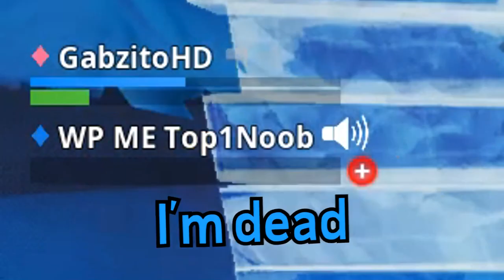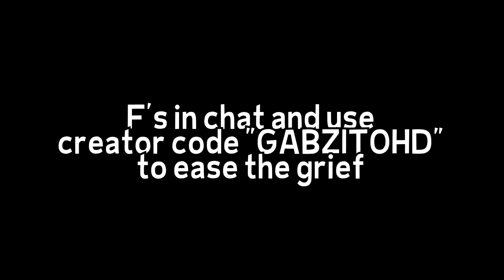Adopting two enemies in Fortnite duo's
Dropped an enemy my weapon and adopted him as my pet (you won't believe what happened next) Xd. Smash like if this is one of the most emotional Fortnite vids you've seen 😪💕 PLS READ: I never thought of this being against the rules when I made this video since it wasn't planned beforehand to team up with anyone. I don't encourage cheating and I will not do it again, but since I spent so many hours editing this I want to keep the video.

Songs: "Clear Air", "Surf Shimmy", "At Rest"